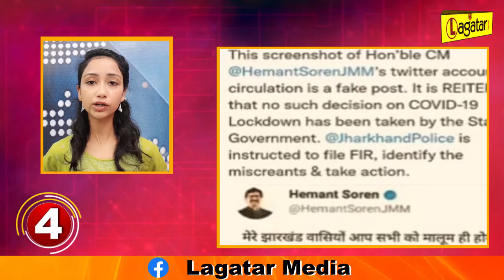झारखंड की TOP 10 NEWS || LIVE LAGATAR || (05 -12 - 2021)